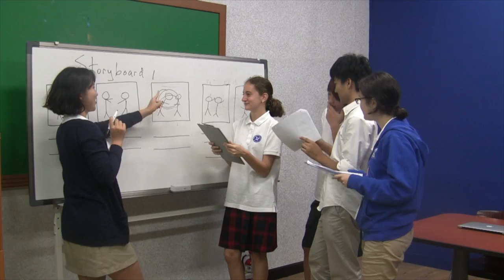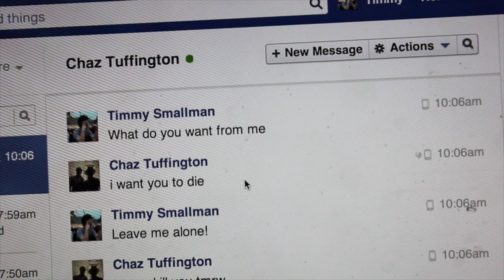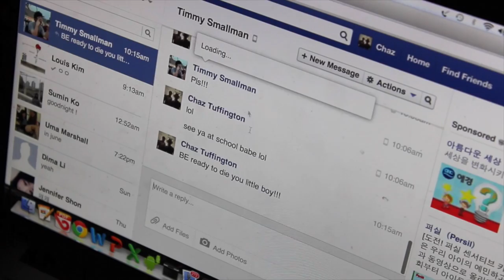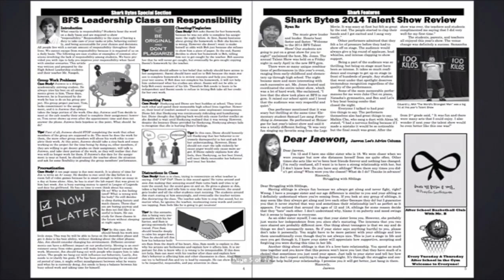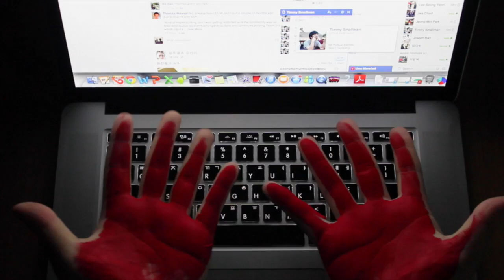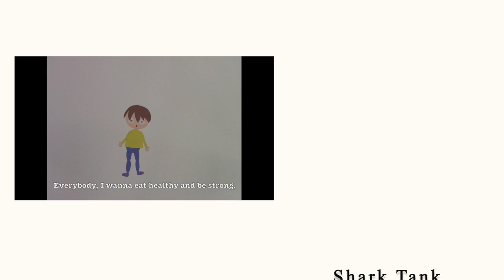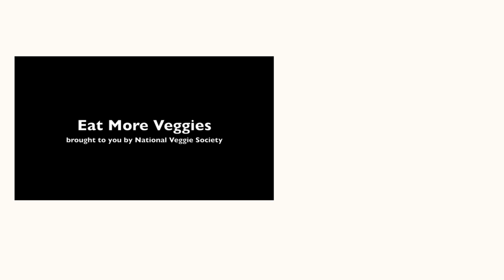Busan Foreign School Shark Tank June 9th 2014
This is the final episode of the Shark Tank from MMJ2. It has been a phenomenal year for media production at BFS - the best year ever actually. This video sums up all the hard work and professional film making skills that the MMJ2 students have obtained over the course of 2 full years of media classes. Congrats, kids - you were perfect!